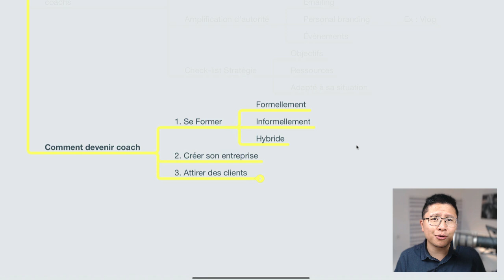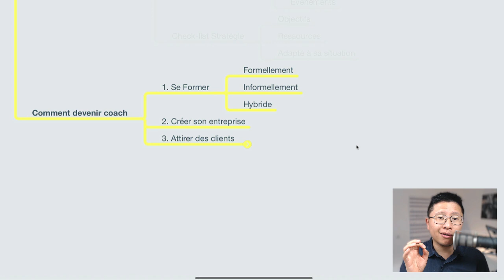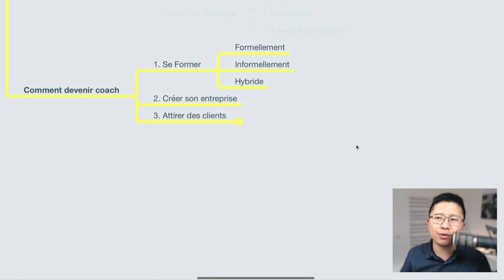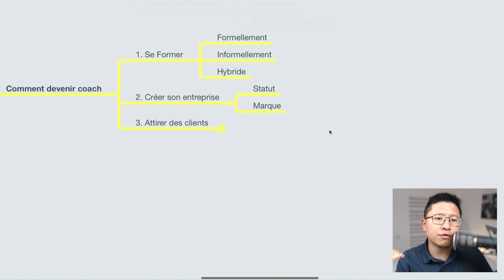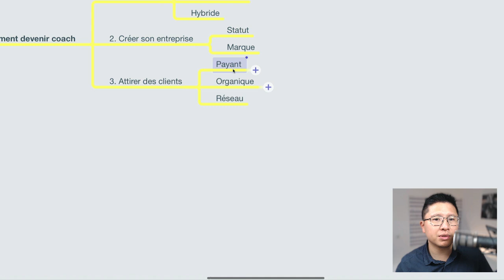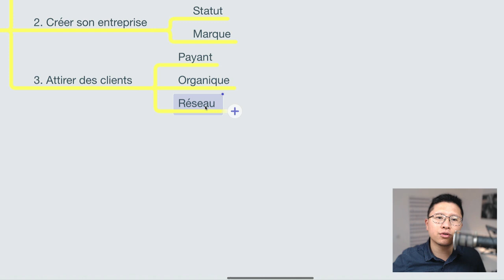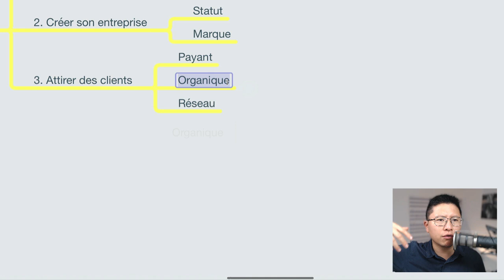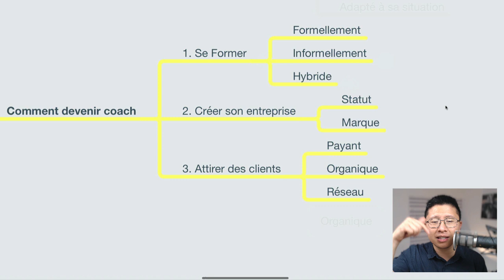Comment devenir Coach en 3 étapes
Tu veux créer ton propre business de coaching ?

Tu n’es pas seul (et c’était beau de voir ça lors de notre journée des Coachs organisée mercredi dernier 😍).

Mais concrètement, comment transformer ce rêve en réalité ?

Après trois ans à accompagner une centaine de coachs, j’ai acquis une certaine expérience que je te partage aujourd'hui.

Imagine... être capable d'aider les autres à réaliser leur plein potentiel, tout en faisant de cette passion ton métier 🤩 C'est à la fois simple et compliqué, et cette vidéo t'expliquera comment tu peux le faire en 3 étapes.

Clique sur Play pour découvrir 3 ans d'expérience résumées en 10 minutes 💪